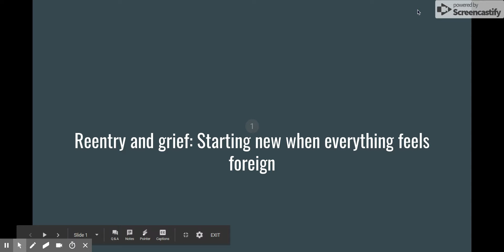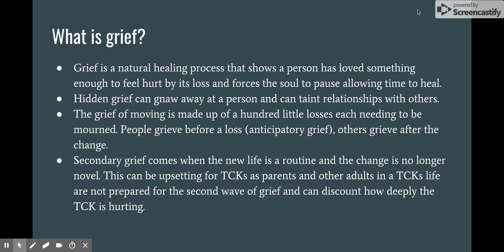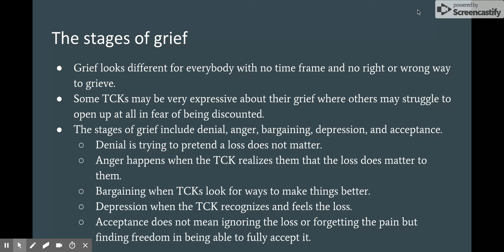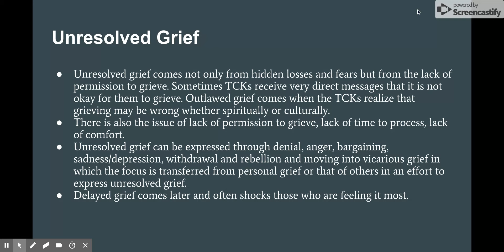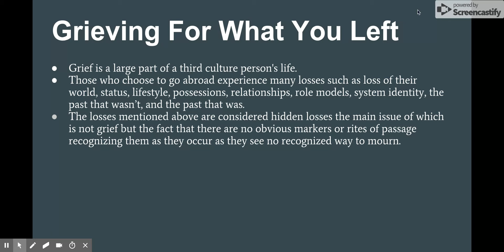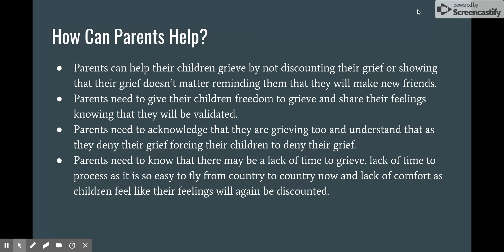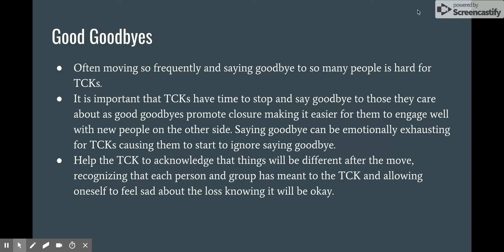Reentry and grief: Starting new when everything feels foreign - Google Slides